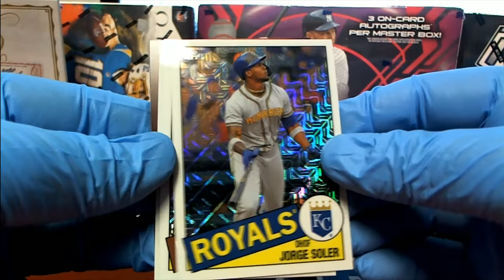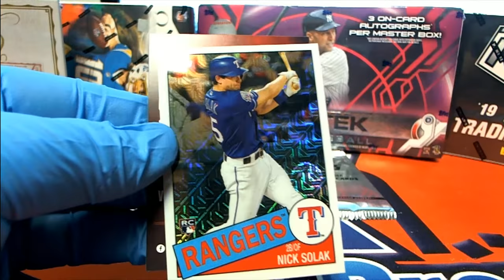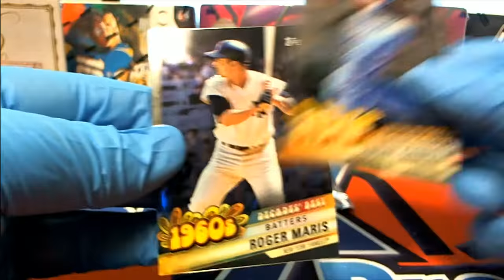2020 Topps Series 2 Baseball ID 20SERIES2TOPPS220 SILVER RANDOM